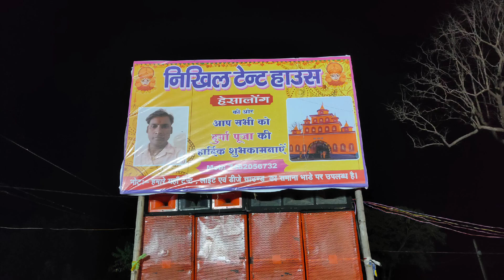हैसालोग दुर्गा पूजा पंडाल रामगढ़||दुर्गा पूजा पंडाल रामगढ़ झारखंड|| Vlogs 2023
हैसालोग दुर्गा पूजा पंडाल रामगढ़ झारखंड 2023
 दुर्गा पूजा पंडाल रामगढ़ झारखंड  2023
दुर्गा पूजा पंडाल हैसालोग रामगढ़ झारखंड 2023
Durga Puja Pandal Ramgarh Jharkhand 2023
Durga Puja Pandal Ranchi Jharkhand 2023
दुर्गा पूजा पंडाल हैसालोग रामगढ़ 2023
pradeep munda#ramghar ranchi jharkhand हैसालोग दुर्गा पूजा पंडाल रामगढ़ झारखंड 2023#दुर्गा पूजा पंडाल रामगढ़ झारखंड 2023#दुर्गा पूजा पंडाल हैसालोग रामगढ़ झारखंड 2023#Durga Puja Pandal Ramgarh Jharkhand 2023#Durga Puja Pandal Ranchi Jharkhand 2023#दुर्गा पूजा पंडाल हैसालोग रामगढ़ 2023